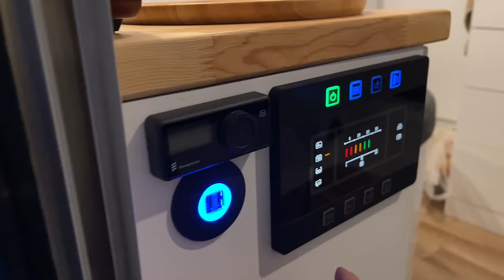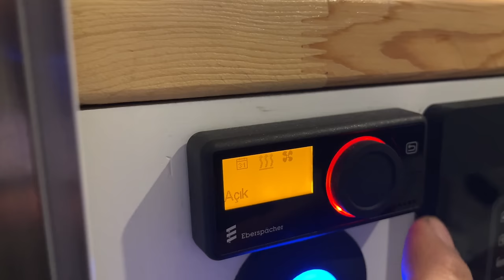TERKEDİLMİŞ KOYDA KAMP Soba Yemekleri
En ucuz kamp ocağı yemekleri

   Terk edilmiş güzel bir kumsalda kamp kurduk

Değerli takipçilerimiz ramazan ayı nedeniyle biraz seyrek video yüklediğim için kusura bakmayın. Bayramdan sonra sık sık görüşmek ümidiyle. Hepinize selam ve sevgiler, iyi bayramlar dilerim.